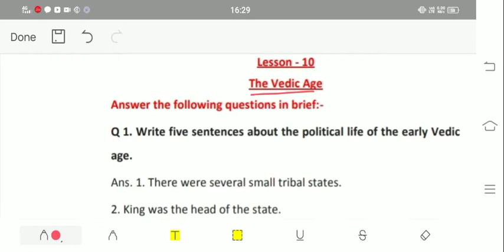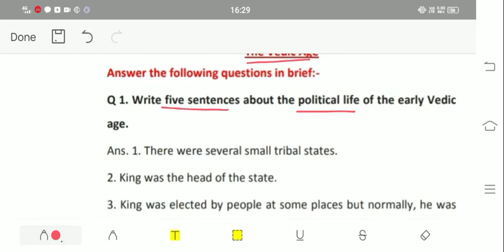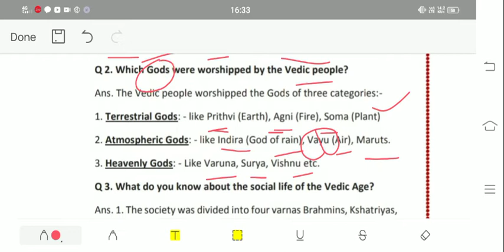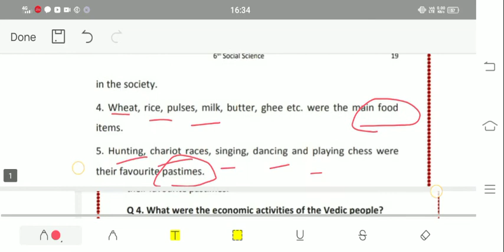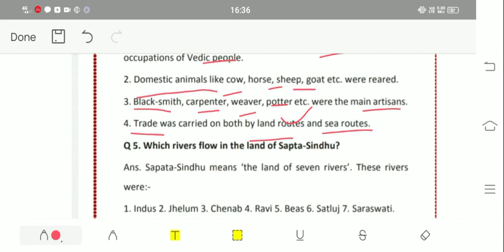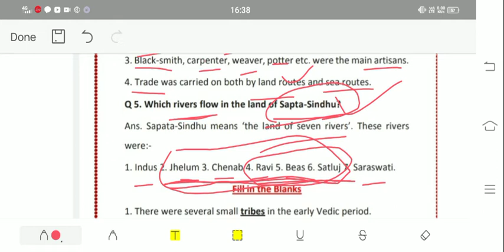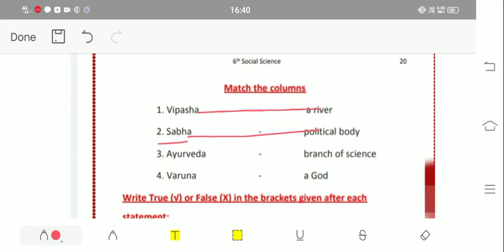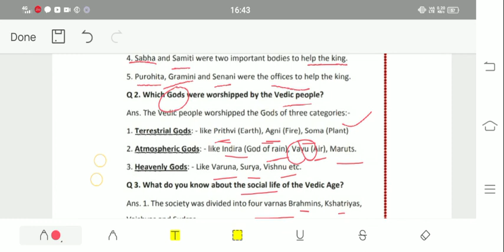14 July 2021